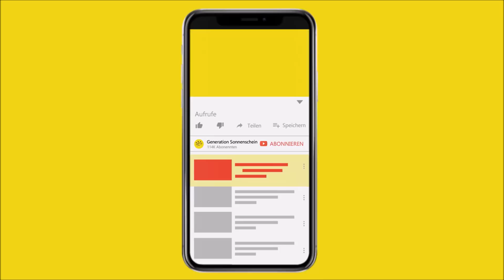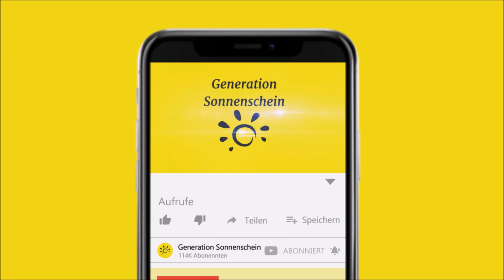Dieser Hund sieht aus wie ein Mensch!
In diesem Video geht es um ein süßes Hündchen, das aussieht wie ein Mensch..

Hunde und Menschen scheinen auf den ersten Blick nicht besonders viel gemeinsam zu haben. Zwar sind beide Säugetiere und leben gerne gemeinsam unter einem Dach – doch dann wird es aber auch schon eng mit weiteren Parallelen. Trotzdem gibt es immer wieder verblüffende Zufälle, die für eine nähere Verwandtschaft sprechen könnten.

Das ist Yogi – ein liebenswerter Hund, dessen Erscheinung sehr ungewöhnlich ist. Weshalb er bereits große Aufmerksamkeit auf sich gezogen hat. Doch was ist das Ungewöhnliche an ihm? Es ist ganz klar sein Gesicht: Dieses hat eine erstaunliche Ähnlichkeit zu einem menschlichen Gesicht. Der durchdringende Blick seiner hellen, fast mandelförmigen Augen, der augenbrauenähnliche Bogen in seinem Fell und diese sanften rosafarbenen Lippen sorgen alle dafür, dass Yogi diese besondere menschenähnliche Optik verliehen wurde.

[Rechtliches]